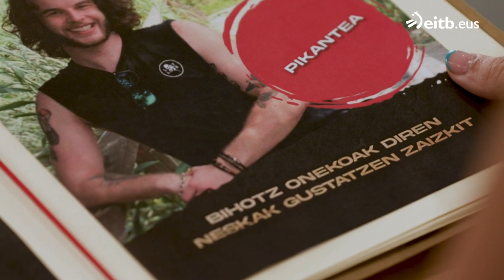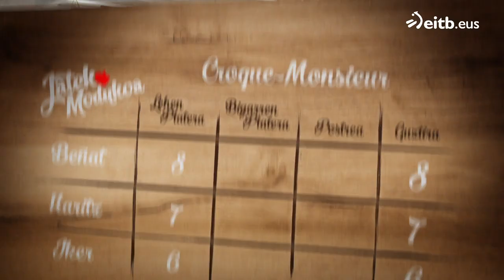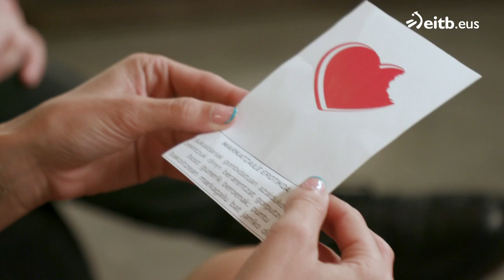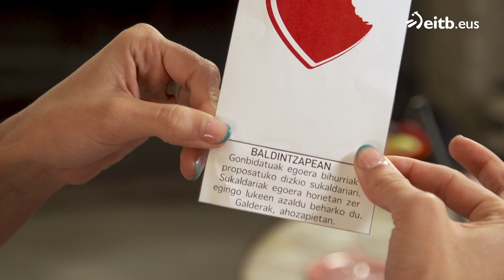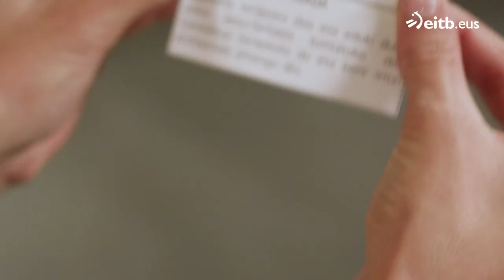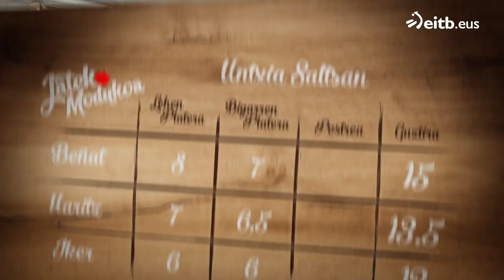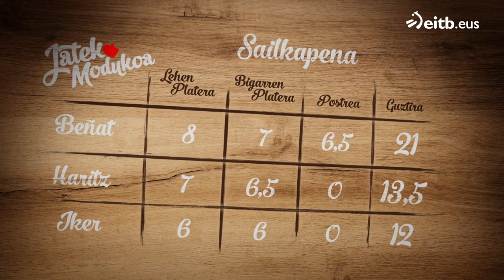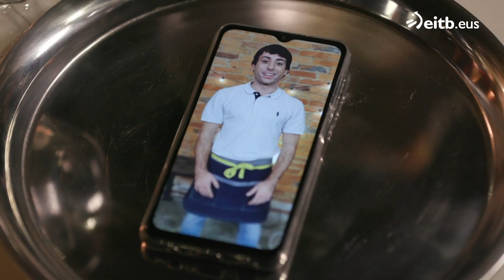JATEKO MODUKOA: 2. atala (3. denboraldia)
Sukaldaritzaren bidez jende berria ezagutzeko aukera izango dute parte-hartzaileek saio honetan.